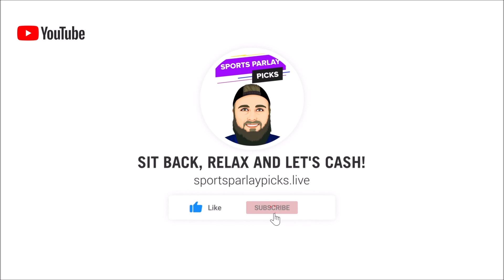Free NHL Picks and Predictions 10/23/23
Here are my free NHL picks and Predictions for today

🤑2. Bovada

⏲️Time Stamps:

🏒 NHL Picks:
Montreal +1.5, ML